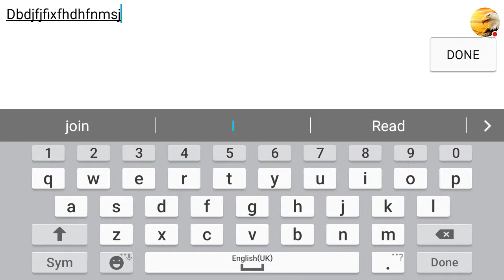The World 3: Rise of Demon Episode #1 (Stage 1-1)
Watch Me play the introduction and stage 1-1 of the World 3: Rise of Demon.